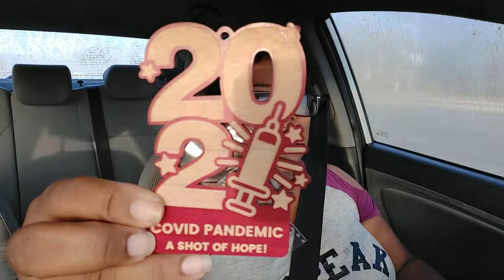Vlogmas Day 4: Keep it Real or are you Fake